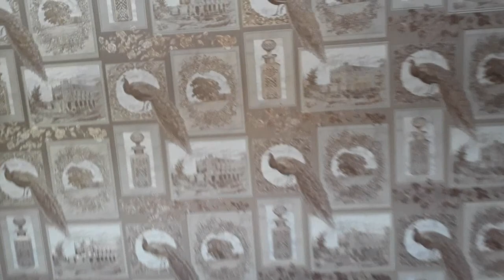Ремонт в мансардной комнате. Наклеили обои. Прошу совета!!!!!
Очень прошу, может есть у кого идеи, как доделать красиво комнату...❤❤❤